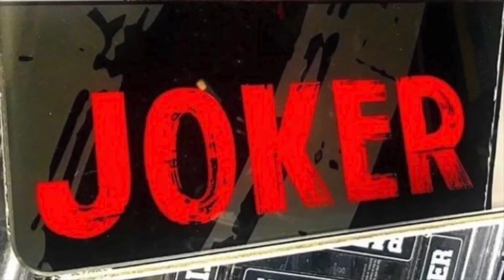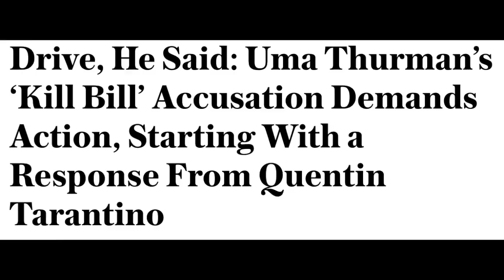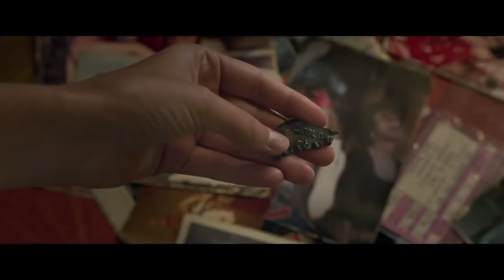TOP 10 MOST ANTICIPATED MOVIES OF 2019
Here are the movies I'm most looking forward to next year!